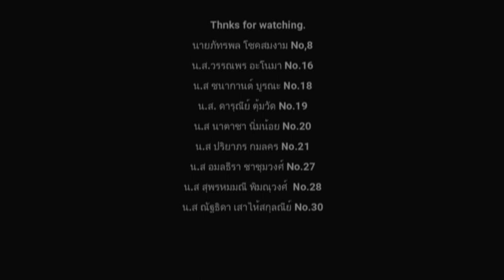ไม่อาจเปลี่ยนใจ - เจมส์ เรืองศักดิ์ [Cover MV] [NMR.T.U.P #23/7]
วิดีโอนี้เป็นส่วนหนึ่งของวิชาดนตรี โรงเรียนนวมินทราชินูทิศ เตรียมอุดมศึกษาพัฒนาการ